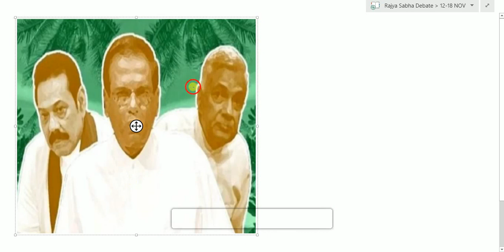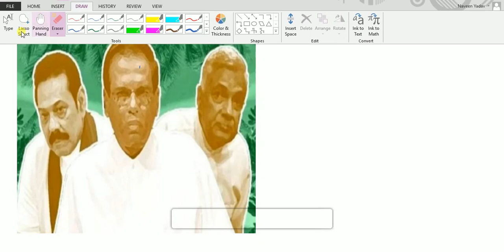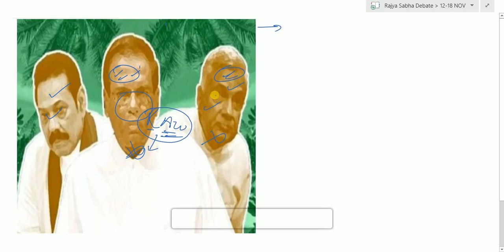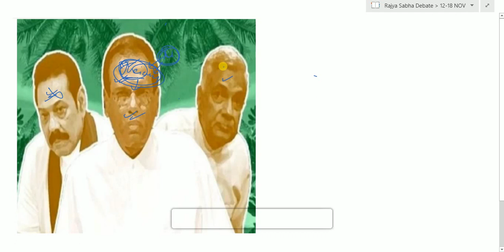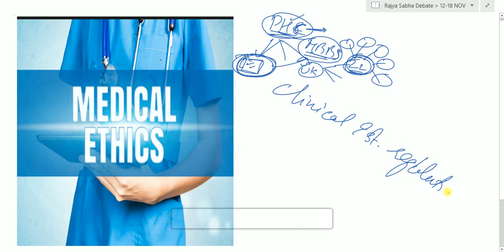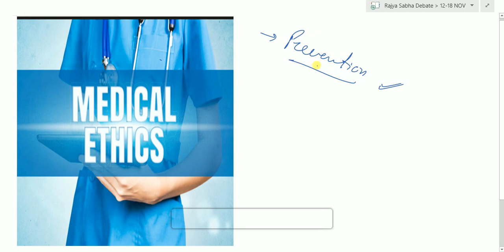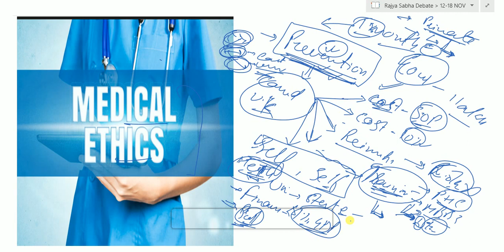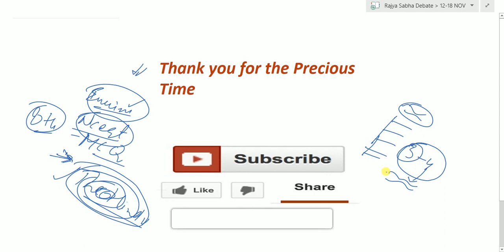The Big Picture - Rajya Sabha TV Debate || Summary in Hindi ( 12 NOV - 18 NOV )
YEMEN CRISIS || SRI LANKA POLITICAL CRISIS || REGULATING PRIVATE HOSPITALS